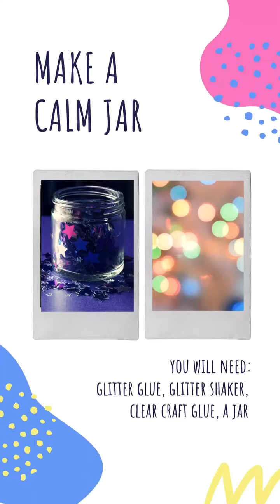Creative Take Aways - Calm Jars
Enjoy a moment of relaxation with these easy to make Calm Jars! Perfect for taking time for yourself, reducing stress and fantastic for visual stimming too!